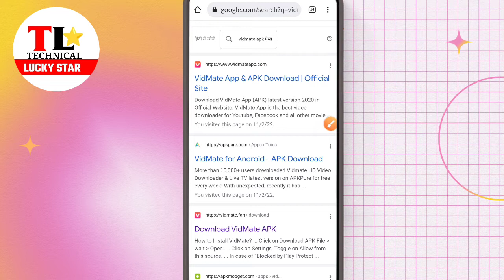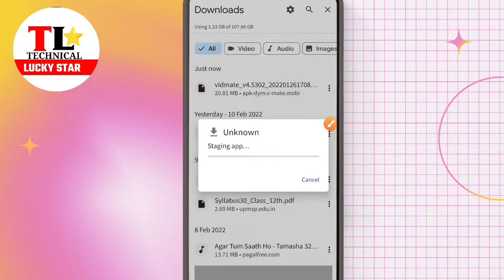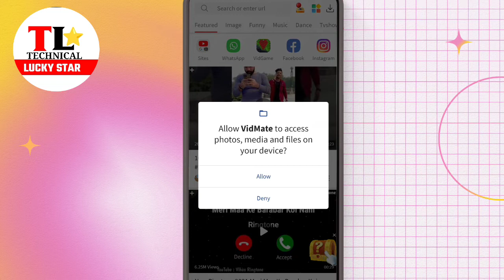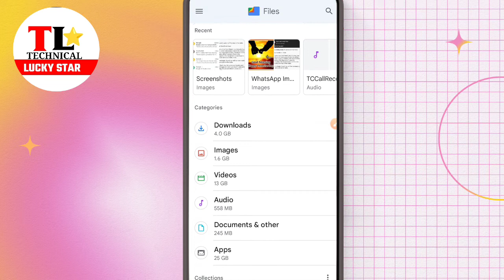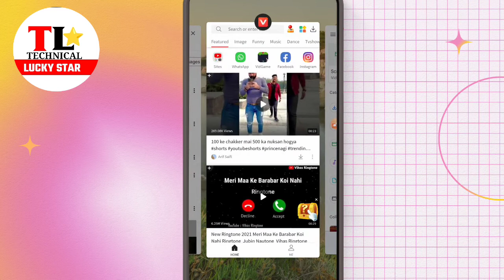whatsapp ka stetus kaise download karen | How to download whatsapp status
Namaskar doston is video me maine aapko whatsapp status kaise download Karna hai bataya hai halaki  main is per pahle bhi video bana rakhi hai lekin jis application ke thru bataya hai vah application ab work nahin kar raha isliye maine yah ek aur  video aapke liye banai hai